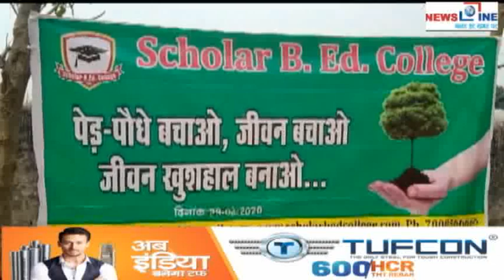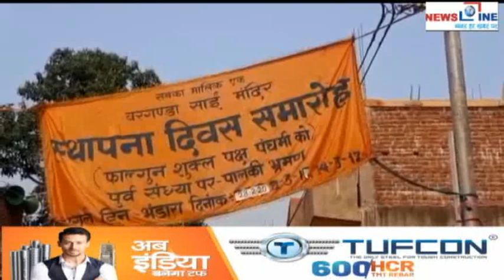Newsline Giridih 29 febrarury 2020